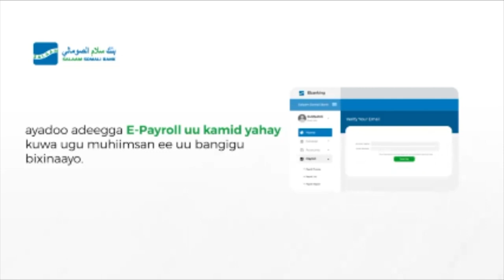Madaxweynaha Ukraine oo ka hadlay markii ugu horreysay Tirada Ciidamada Dalkiisa kaga dhintay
Madaxweynaha Ukraine oo ka hadlay  markii ugu horreysay Tirada  Ciidamada Dalkiisa kaga dhintay dagaaladii ay la galeen Ruushka,